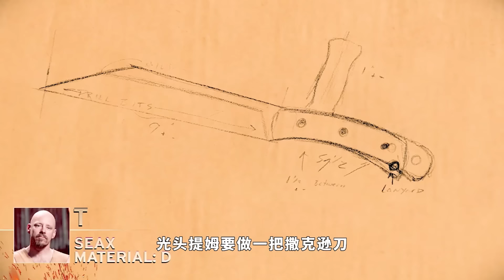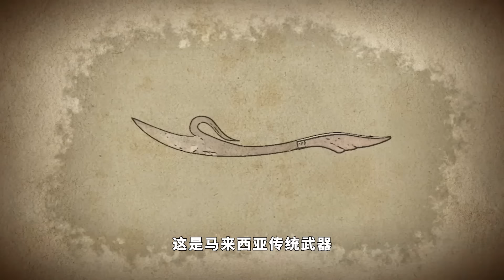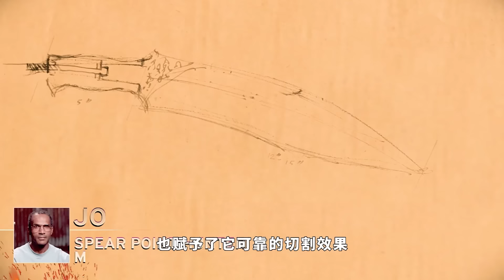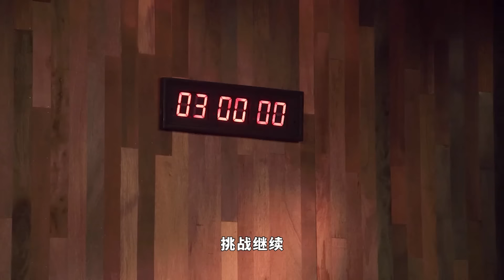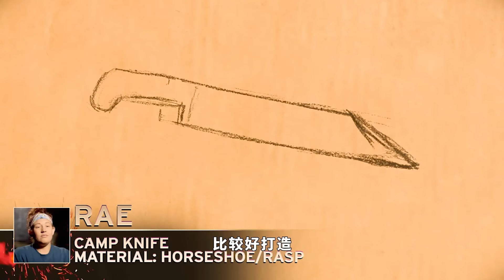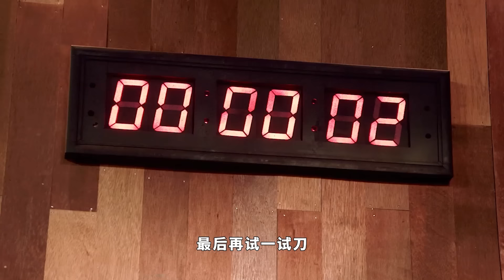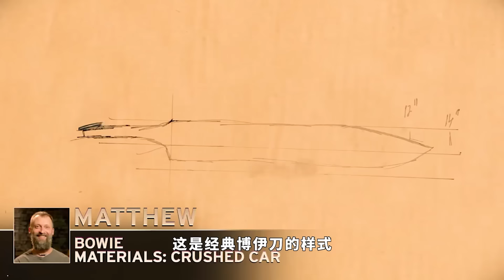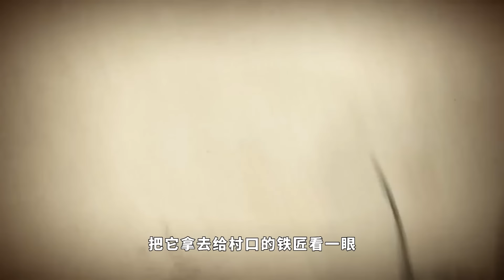鏽釘子爆改嶄新小刀，過程超解壓！1口氣看完《鍛刀大賽》那些奇葩原材料